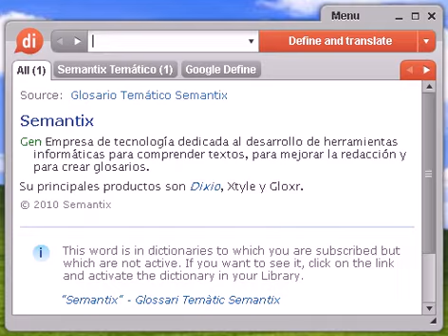Definición de cinegética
cinegética, diccionario, definición, significado, español, castellano, dixio, cinegéticas